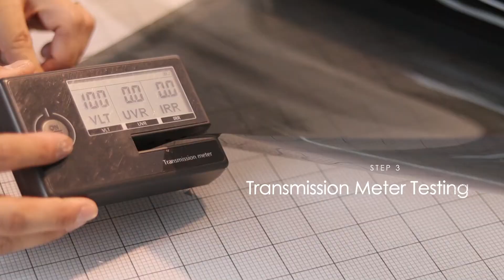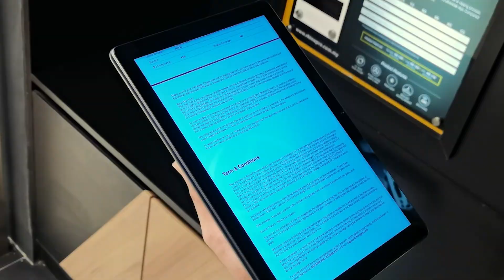How to Choose a Window Film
Choosing which type of window film may seem confusing, especially if it is your first time getting your car windows tinted. When choosing a window film, you can see Visible light transmission, nano-ceramic tint, dyed window tint, metalized window tint, ceramic window film. These are just the many types of window tint and terminology used when distinguishing the different types of window film out there. These terms may seem overwhelming and confusing to you, but fear not, we will show you how to feel and test for the best window film for yourself.

Facebook: RhinePro Window Film Malaysia

West Malaysia Central Region:
RhinePro Window Film Malaysia
RhinePro Flagship PJ by P10X
RhinePro AutoSpa - Gtechniq Bangsar Flagship Store
Rhinepro Bandar Botanic - Klang
RhinePro Bandar Bukit Raja - Klang
RhinePro Bukit Beruntungg
RhinePro Puchong
RhinePro Kepong-KIP
RhinePro Setapak by CoolWorld
RhinePro Window Film Setia Alam
RhinePro Seri Kembangan
RhinePro Sri Petaling & Supahado Coating
RhinePro Sungai Besar by PC Perfect CARE
RhinePro Mahkota Cheras

Southern Region:
RhinePro Johor
RhinePro Johor Jaya & Kebun Teh
RhinePro Kluang by CK LEE Auto
Rhinepro Senai
RhinePro Melaka By JAF Carcare Melaka
RhinePro Muar
RhinePro Pontian by SS TINT
RhinePro YongPeng by HS UV Tint
Rhinepro Seremban

East Coast Region:
RhinePro Kuantan - Jinz Garage
Northern Region:
RhinePro Ipoh
RhinePro Kuala Kangsar
RhinePro Kulim
RhinePro Nilai
RhinePro Senawang
RhinePro Sitiawan by TintHauz Manjung
RhinePro Taiping
RhinePro Pantai Remis By VIP Car Beauty Care Centre
Rhine Pro Penang By Xian Yong Enterprise

NorthWest Region:
RhinePro Perlis by Tint Master
RhinePro Langkawi by Tint Master 2

East Malaysia Region:
RhinePro Kota Kinabalu
RhinePro Kuching
RhinePro Sibu